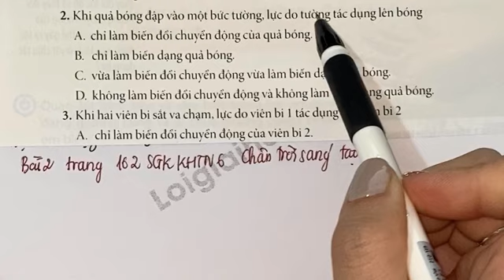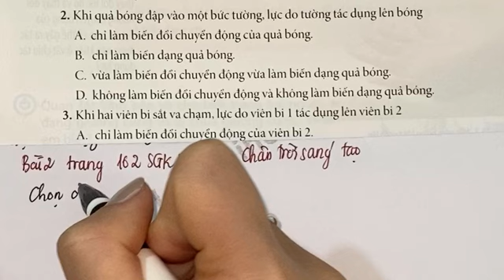Giải bài 2 trang 162 SGK KHTN6 Chân trời sáng tạo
"Giải  Bài 2 trang 162 SGK KHTN 6 Chân trời sáng tạo với lời giải chi tiết, ngắn gọn nhất sẽ giúp các em nắm bắt các kiến thức cơ bản và nâng cao một cách nhanh nhất
Khi quả bóng đập vào một bức tường, lực do tường tác dụng lên bóng
A. ch" .